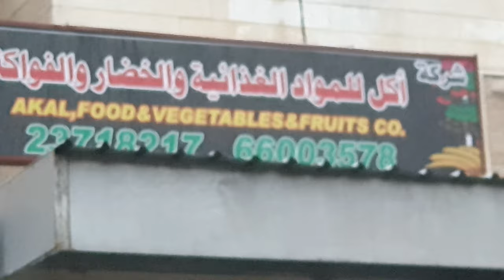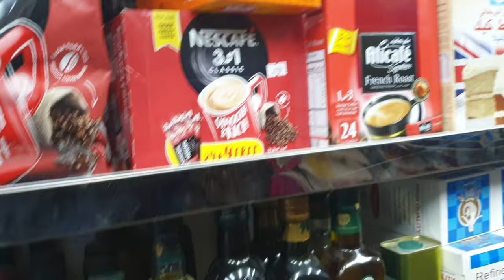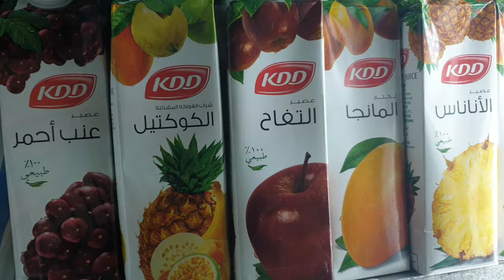How Does A General Store Look Like In Kuwait [Indians In Kuwait]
This video is about a general store (Bakala) in Kuwait. This also focus on life of Indians and other Asian communities in Kuwait.

Middle Eastern country of  Kuwait, has many general stores (Bakala) operated by private entities. Akal is one of the such general store (Bakala) located in Mangaf. This video Highlights about

1. Diffrent items available in general store (Bakala)
2. Chat with the owner
3. Availability of home delivery service
4. Availability of vegetables and other food stuff
5. Indians in Kuwait
6. General store (Bakala) in Kuwait

For more information about travel and photography please check on the below website